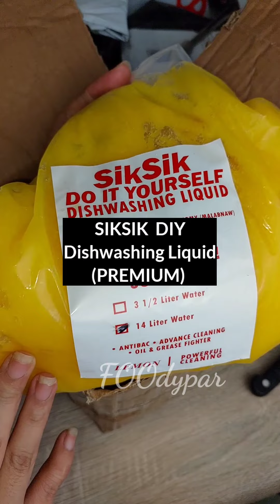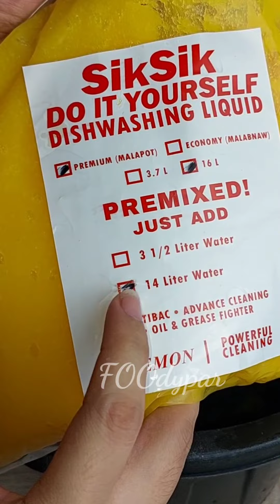NEGOSYONG PATOK MALIIT ANG PUHUNAN MALAKI ANG KITA,MADALING GAWIN💯How to make DishWashing Liquid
⬇️Dito mabibili ang Siksik DIY Premium🛒

Negosyong Patok, Maliit ang Puhunan.Malaki ang Kita..Madaling ibenta💯
may paR@ff|ez tayo nasa ibaba kung paano makasali👇⬇️😘

🥳Paano maka$a|¡ sa R@ff|ez natin⬇️
1●i-lyk at sheyr ang post na ito na may hashtag na

2●mag-c0mment sa p0$t na ito kung bakit ikaw ang Deserving.